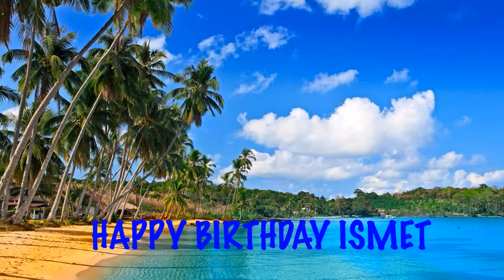Ismet Birthday Song Beaches Playas